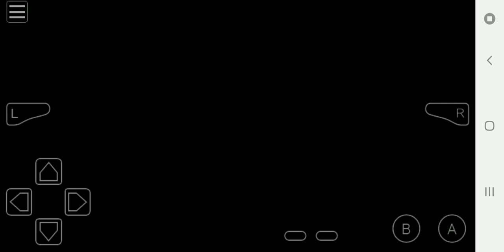Update Pokemon Let's Go Pikachu & Eevee Gba Find Trio Legends Lake